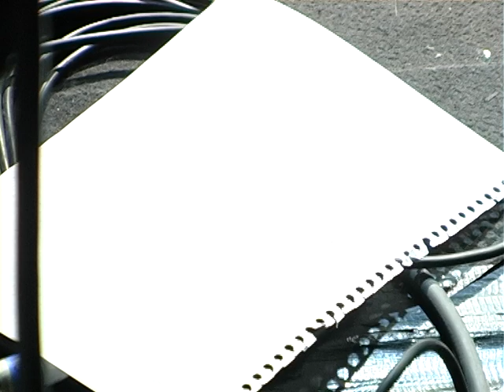Pitsky 11/04/09 St Ouen, Mains d'Oeuvres, Nextclues Fuckfest #2